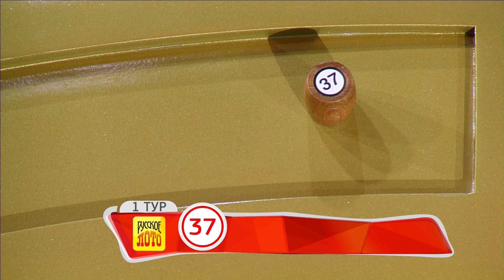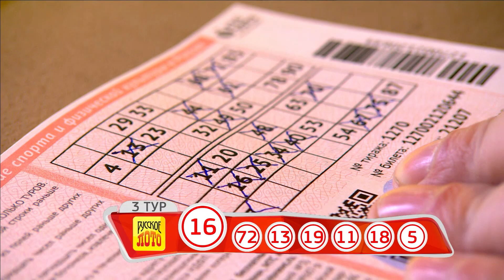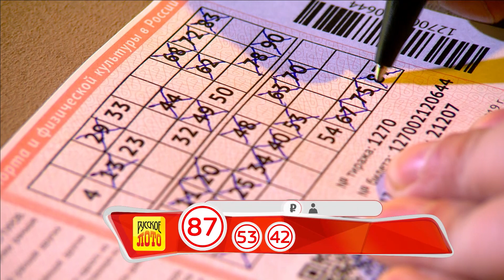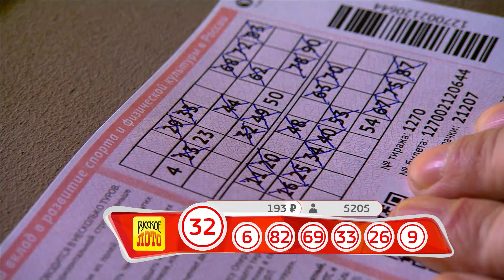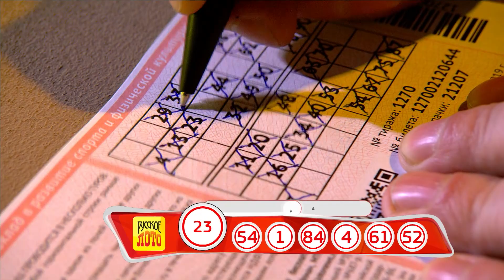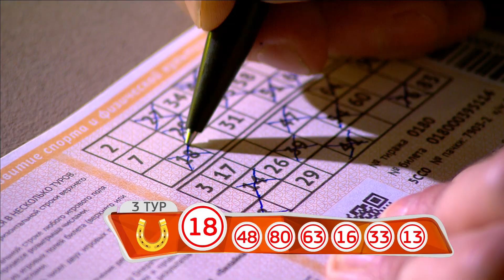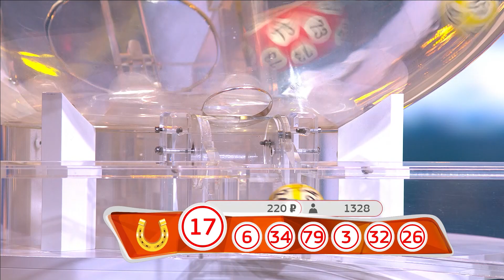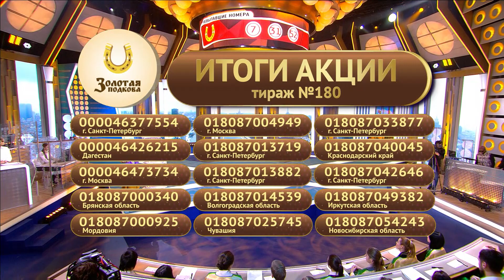У нас выигрывают 10.02.19 - выпуск №69 от Столото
Каждый выпуск программы "У нас выигрывают" - это встреча с любимыми ведущими, розыгрыши лотерей с многомиллионными суперпризами и новые победители!

Проверить билеты Русского лото и Золотой подковы, а также купить лотерейные билеты онлайн можно на сайте: